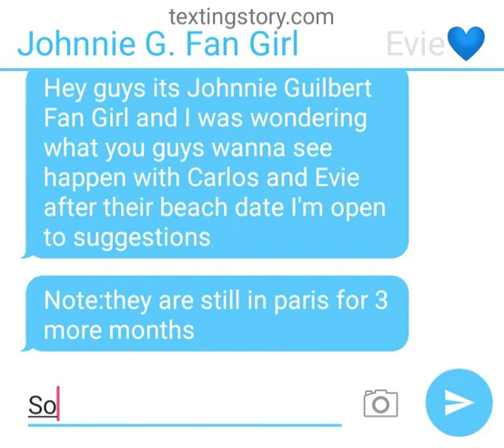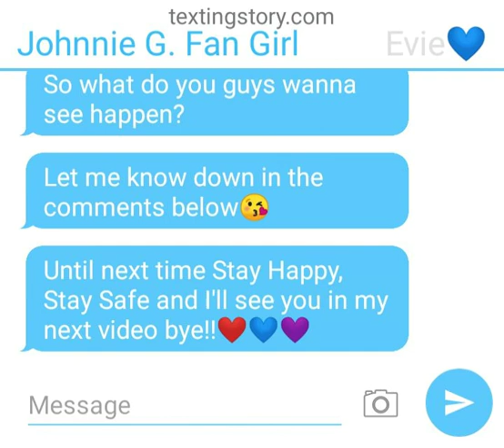Suggestions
This isnt an episode this is just a video of me asking for suggestions on what should happen with Carlos and Evie after their beach date and other stuff. Thanks!! Until next time Stay Safe, Stay Happy, and I'll see you in my next video byeeeee!!!❤💙💜